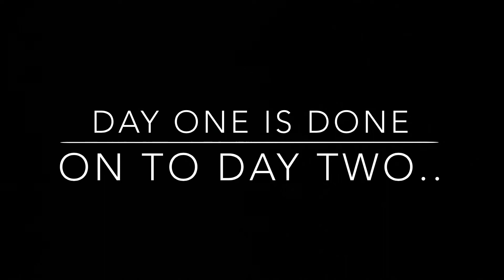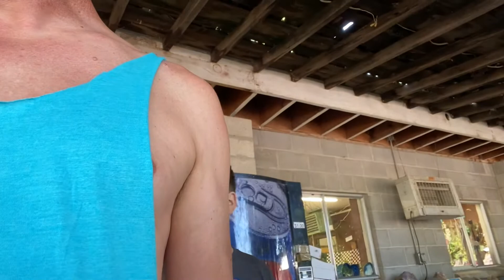idaho adventure part one